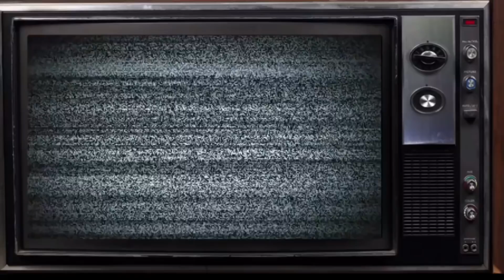iamtherealak GODS PLAN (REMIX)| FVO Reaction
FVOGANG